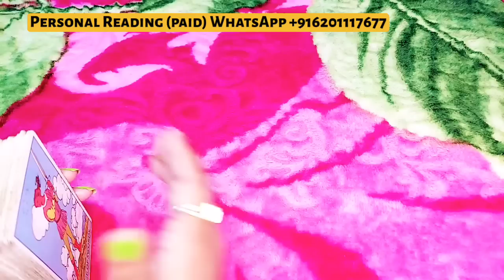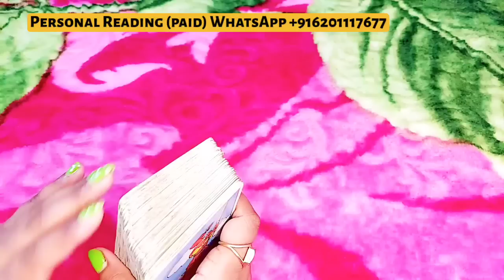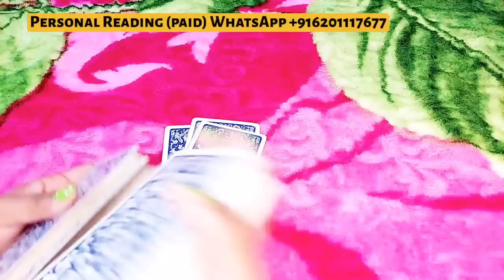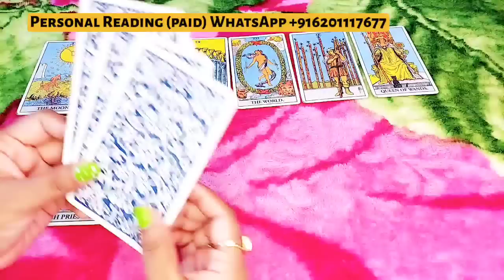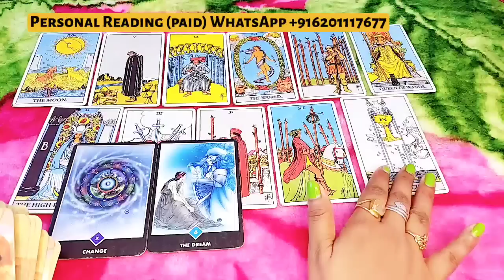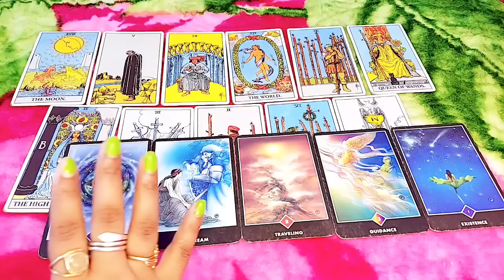WO KYA SOCH RAHE HAIN ABHI ISS WAQT AAPKE BARE MEIN - HINDI TAROT READING TIMELESS READING